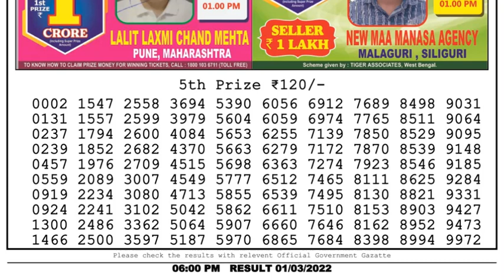Dear Lottery Sambad 6pm today 01.03.22 Nagaland State Lottery Result